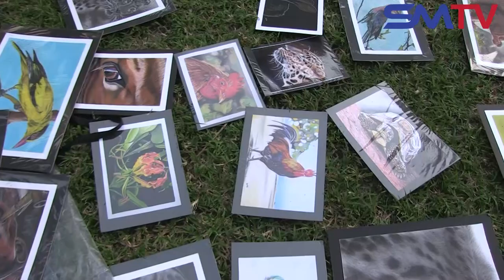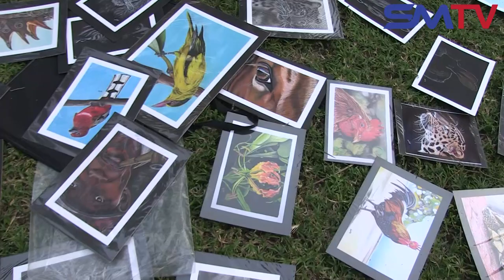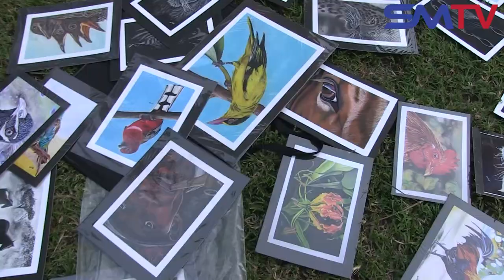Take Art As A Serious Business Not Just Another Hobby - Priviey Art